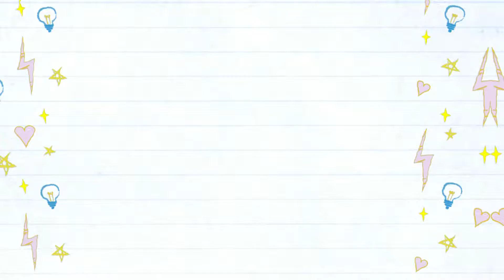EKSPERIMEN BENARKAH GARAM BISA MENGHILANGKAN RASA ASIN YANG BERLEBIH PADA IKAN ASIN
EKSPERIMEN INI DENGAN TUJUAN, APAKAH BENAR GARAM,BISA MENGHILANGKAN RASA ASIN YANG BERLEBIH PADA IKAN,.

TERIMA KASIH,.